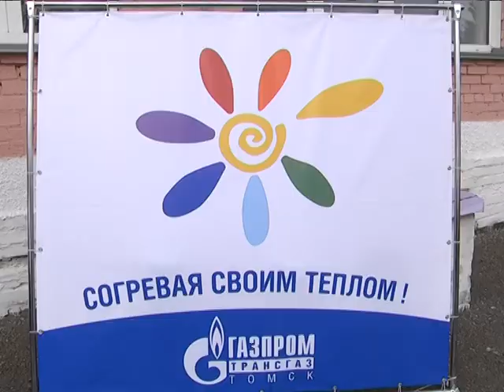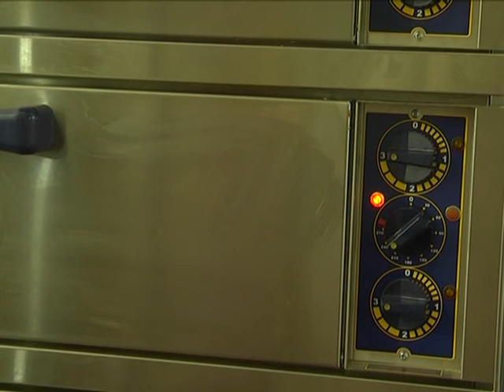Открытие детской игровой площадки в Проскоково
Детский садик «Теремок», который находится в с. Проскоково Юргинского района, в этом году отмечает знаковый юбилей – 60 лет со дня своего образования. И накануне этого события его воспитанники получили замечательный подарок – детскую игровую площадку. По столь торжественному поводу в детский сад приехало множество гостей, в числе которых – дарители этого уникального оборудования, Юргинское линейное производственное управление магистральных газопроводов ООО «Газпром трансгаз Томск»
ЮргаТВ,  информационная программа "Факт", эфир 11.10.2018

Присоединяйся!